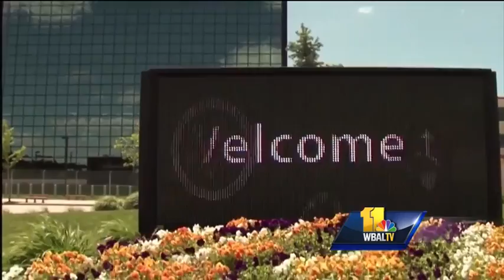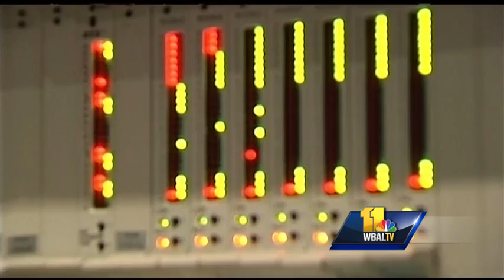US: Martin committed 'breathtaking' theft of secrets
The Justice Department says a former National Security Agency contractor's theft of top secret information was "breathtaking" in its scope.